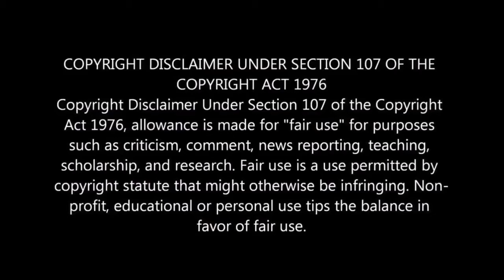Thalapathy Vijay Latest Photo From Beast | Maha Teaser Review | New Cinematography For Vikram Movie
1. Thalapathy Vijay With Jani Master Latest Photo From The Set Of Beast .

2. Hansika Motwani New Movie Maha Teaser Review In Tamil .

3. Girish Gangadharan Is The New Cinematography For Lokesh Kanagaraj's Vikram Movie .